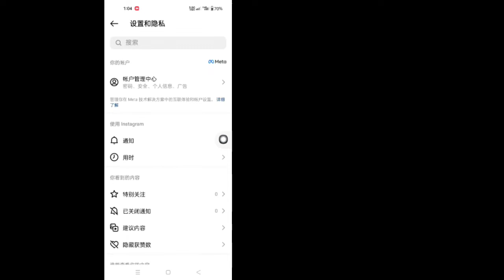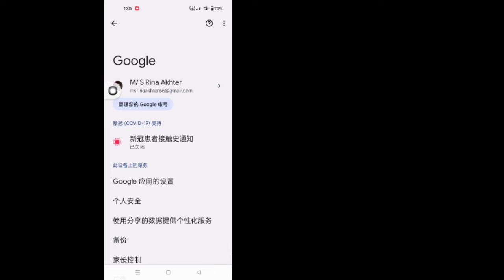如何查看您的 Instagram 密码如果你忘了它（新方法）2023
更新解决方案

如何查看您的 Instagram 密码
如果你忘了它（新方法）2023

..这是非常简单易行的方法。观看此视频并了解如何在（iPhone 和 Android）上添加私人故事链接

如果您有任何教程要求，请在评论中告诉我！我会在 1 天内为您完成.

保留所有权利用于更新解决方案。如果有其他
作者重新上传此视频将立即采取版权警示措施，所以不要
重新发布它...

❤️请不要忘记留下“LIKE”❤️
❤️请分享给你的朋友... ❤️